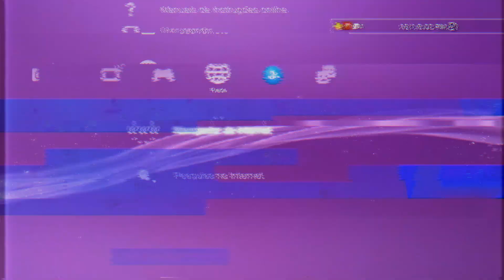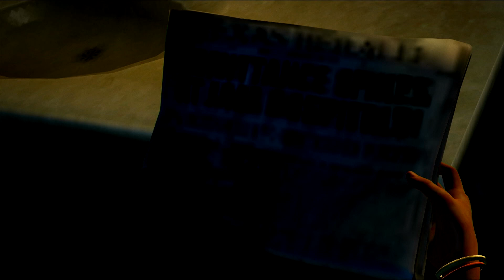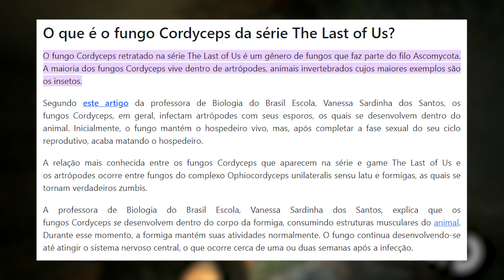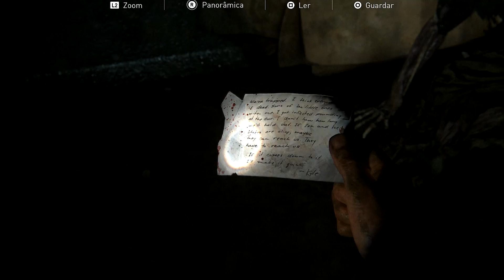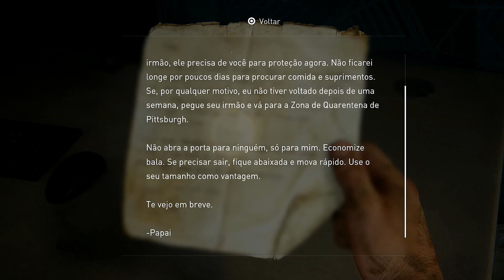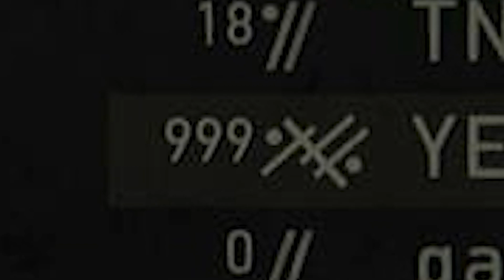THE LAST OF US | A Review Definitiva (de 2013 até a HBO)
E aí, seres humanos e outras criaturas sencientes!

Na review de hoje a gente vai trocar uma ideia sobre THE LAST OF US, PART I. Desde a primeira versão, até o remaster do PS4, o remake do PS5 e a série da HBO.

Esse é um game que eu venho zerando desde 2013 e que já tava na hora de aparecer no canal!

Prelúdio: 00:00
Dez anos de diferença: 02:57
O que o Remake de PS5 tem de diferente?: 04:18
Mas Lusca, o que que é The Last of Us?: 06:13
A história é boa? (aqui tem spoiler, hein): 13:17
O ponto mais forte da narrativa: 16:43
O primeiro episódio da série me deixou preocupado (Review da HBO): 19:41
99% incrível, mas aquele 1%...: 28:09
Lembra quando The Last of Us tinha Multiplayer? : 30:33
Epílogo: 33:12